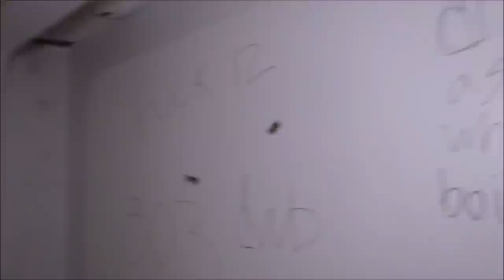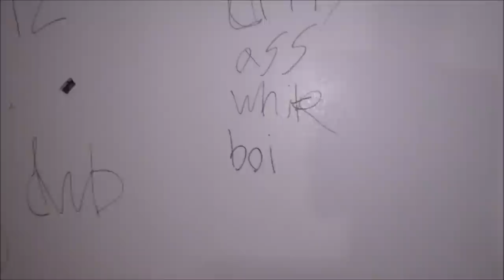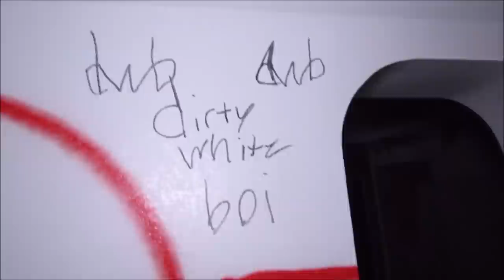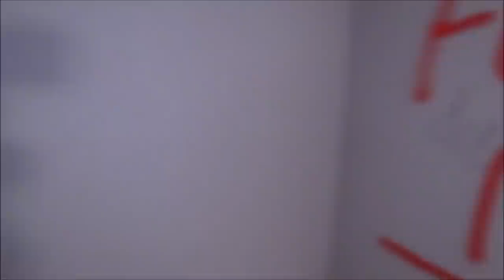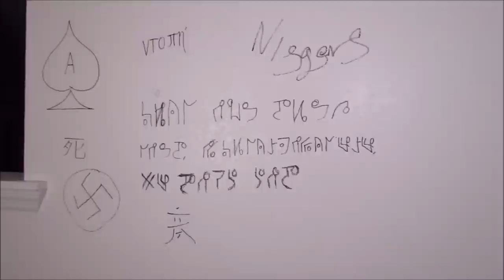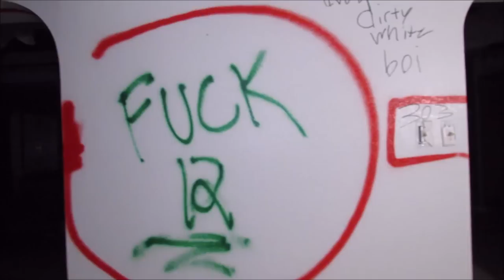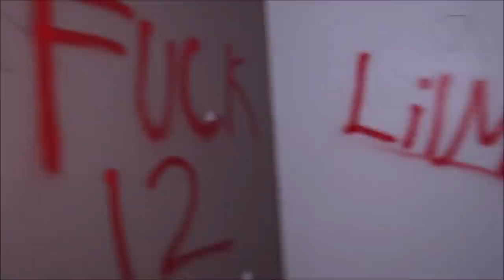(HAUNTED MINI MANSION AT 3AM)FAMILY FORCED OUT BY SPIRITS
We explore a home that is so haunted that the family opted to leave the home many years ago.